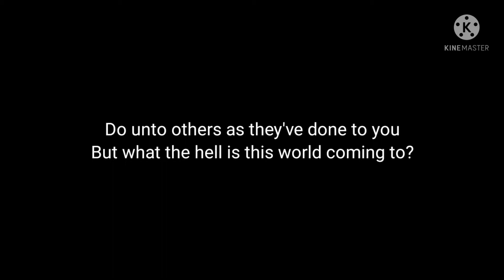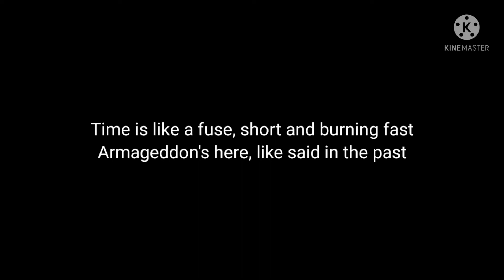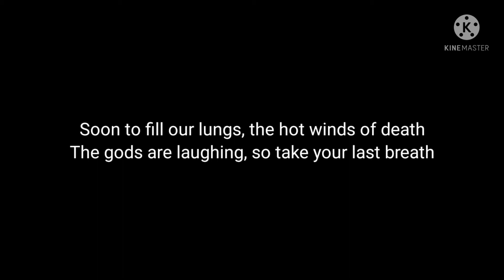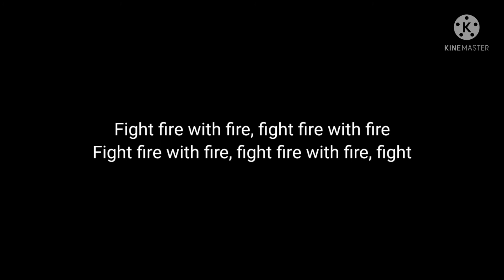Metallica Fight fire with fire lyrics